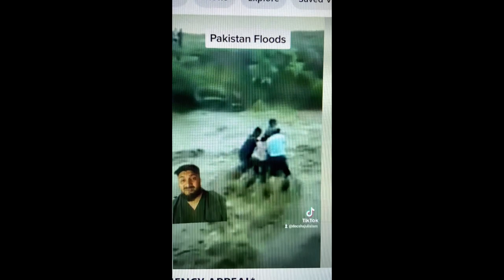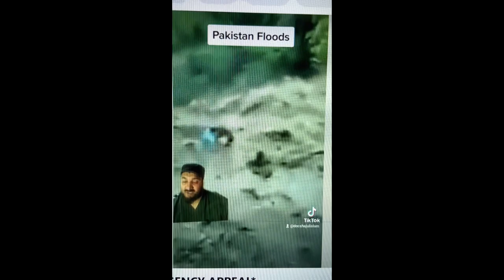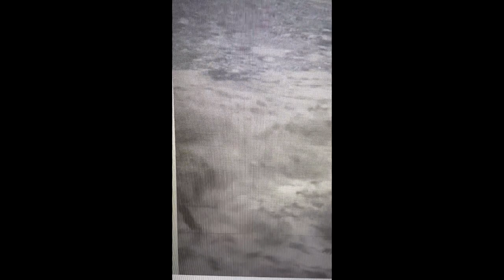Pakistan Floods 2022 Is more than what the news reports ⚠️ [GRAPHIC CONTENT]⚠️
Beloved Saints of God,

I have NEVER DONE THIS BEFORE this but if I don’t the poor people will die. 😪😪😪

Me and my Husband have been supporting our brethren in PAKISTAN the poorest of the poor- The Brick Masons.

Many of them are Christians who are persecuted and rejected by the elite Muslim community.

Recently, due to the heavy rains across the region of Sindh, South Punjab and Balochistan, there has been severe flooding. When calamity  strikes, it’s often the poorest that are most affected. The dearh toll from the flooding surpassed 1,200.
Officials have said that at least 416 children are among the dead, and thousands of families are now among those increasingly at risk as waterborne diseases spread, and many Pakistanis remain homeless after the floodwaters and landslides destroyed their homes.

Some of the entire villages have been wiped out. At least 95,350 homes have been destroyed. More than 504,000 livestock have been killed, while nearly 3,000 kilometers (1,864 miles) of roads and 129 bridges have been damaged, blocking access to flood-affected areas, It’s is a serious humanitarian disaster!

These poor people have not only lost their homes and their belongings rendering them homeless but they have lost their brick masonry jobs as all the fields and sites are flooded.

They are in desperate need of food, shelter, clothing, mosquito nets and medical assistance!

The situation is dire and out few dollars will not meet this great urgent need.

If the Lord moves in your heart and asks you to give a sacrificial offering these souls who are the poorest of poor people, who can NEVER REPAY YOU… then I plead you consider to do so.

$5, $10, $20… doesn’t matter.. may be He is asking you to send a portion of your regular tithes or offering…I don’t know what he is asking you… but a few drops together make many waters!

You may send it to my personal PayPal account from which I will be forwarding the contributions received.

Not one cent, dime or penny will go for anything else.

3. You can send it via Money gram or western Union.

Reciever info: -
Susan Mathew
South Carolina
USA

Send Money with Zelle®
SUSAN MATHEW
Zelle®

We already have sent the first batch of money and accountability pictures are uploaded.We still will be sending money as it comes In… as So if you are only able to send it in a few weeks … that’s ok too.

Thank you so much in advance for what you do towards the kingdom of God.

35 For I was hungry, and you fed me. I was thirsty, and you gave me a drink. I was a stranger, and you invited me into your home. 36 I was naked, and you gave me clothing. I was sick, and you cared for me. I was in prison, and you visited me.’

37 “Then these righteous ones will reply, ‘Lord, when did we ever see you hungry and feed you? Or thirsty and give you something to drink? 38 Or a stranger and show you hospitality? Or naked and give you clothing? 39 When did we ever see you sick or in prison and visit you?’

40 “And the King will say, ‘I tell you the truth, when you did it to one of the least of these my brothers and sisters,you were doing it to me!’